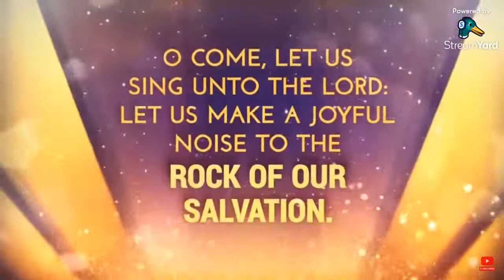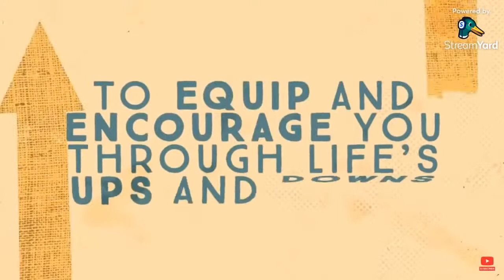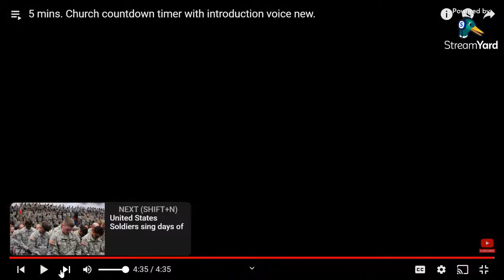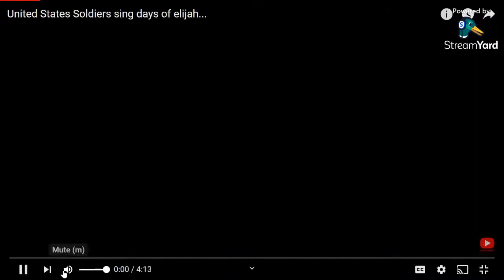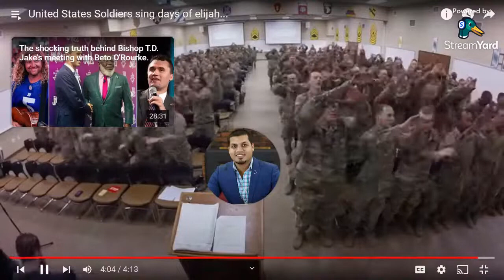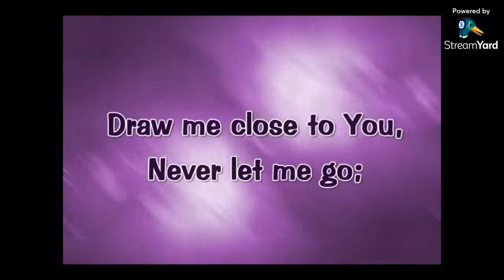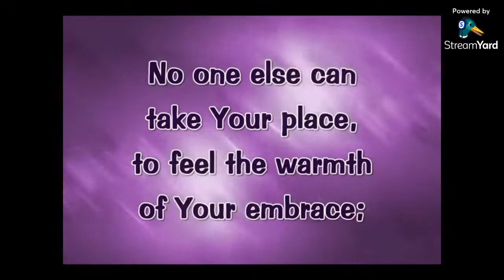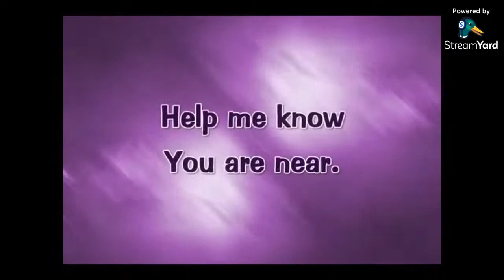The Altar of your Heart